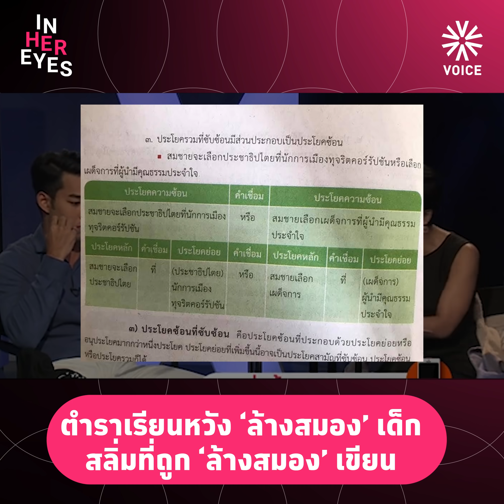InHerEyes ตำราเรียนหวัง ‘ล้างสมอง’ เด็ก เพราะสลิ่มที่ถูก ‘ล้างสมอง’ เขียน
InHerEyes [Highlight] ประจำวันที่ 7 ต.ค. 2564

ตำราเรียนหวัง ‘ล้างสมอง’ เด็ก เพราะสลิ่มที่ถูก ‘ล้างสมอง’ เขียน
พี่แขก คำผกาจัดหนักกรณีดราม่าหนังสือแบบเรียนภาษาไทยของนักเรียน ม.3 ที่ยกตัวอย่างประโยค “สมชายจะเลือกประชาธิปไตยที่มีนักการเมืองทุจริตคอร์รัปชัน หรือเลือกเผด็จการที่ผู้นำมีคุณธรรมประจำใจ” นั้น

เป็นเพราะคนเขียนตำราคือ ‘สลิ่ม’ เป็นผลผลิตของระบบการศึกษาไทย ตลอด 30-40 ปี ที่ผ่านมาที่ถูกล้างสมองว่าระบอบการเมืองแบบประชาธิปไตยการเลือกตั้งเท่ากับนักการเมืองทุจริตคอร์รัปชัน แต่เชิดชูรูปแบบการเมืองแบบทหารยึดอำนาจเข้ามาบริหารประเทศ

ดูรายการฉบับเต็มได้ที่